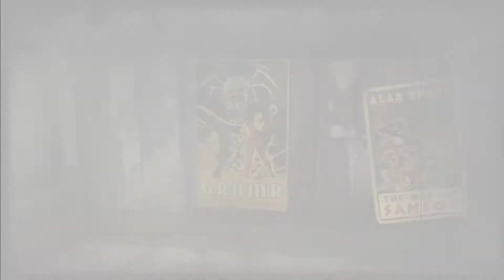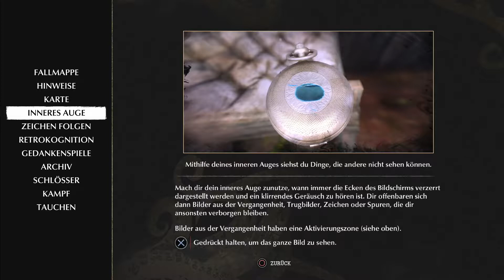The Sinking City #02 / Der Tod von Albert Throgmorten / Gameplay PS4 pro (Deutsch German)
Lest Play The Sinking City  Gameplay PS4 pro Deutsch German

Deutsch German The Sinking City Gameplay PS4 pro

TAUCHE EIN IN DIE DÜSTEREN GEWÄSSER EINER GEFÄHRLICHEN ERMITTLUNG, DIE VOM MEISTER DES GRAUENS, H.P. LOVECRAFT, INSPIRIERT WURDE.

BEREITE DICH DARAUF VOR, ZU STERBEN ... ODER, NOCH SCHLIMMER, IM WAHNSINN ZU VERSINKEN!

The Sinking City ist ein Abenteuer- und Erkundungsspiel in einer offenen Welt, inspiriert vom Universum des H.P. Lovecraft, dem Meister des Horrors. Das Spiel wurde von Frogwares entwickelt, einem Studio, das viele Preise für die Sherlock Holmes-Reihe gewonnen hat.

Halb unter Wasser versunken, ist Oakmont im Griff übernatürlicher Kräfte. Du bist ein Ermittler und musst die Wahrheit darüber aufdecken, was die Stadt in Besitz genommen hat ... und die Gemüter ihrer Bewohner.

FEATURES:
• Eine bedrückende Atmosphäre und Geschichte, inspiriert vom Universum des H.P. Lovecraft.
• Eine weite, offene Welt, die man zu Fuß, mit dem Boot, im Taucheranzug erkunden kann.
• Hoher Wiederspielwert durch ein offenes Ermittlungssystem: Jeder Fall kann auf verschiedene Weise gelöst werden und hat je nach dem, was du tust, ein anderes Ende.
• Ein Waffenarsenal aus den 1920er Jahren, mit dem man es mit albtraumhaften Kreaturen aufnehmen kann.
• Bewahre dir deine geistige Gesundheit, um die Wahrheit hinter dem Wahnsinn zu entwirren.